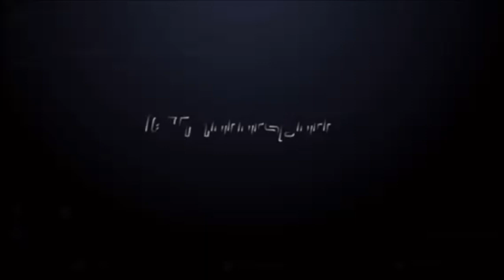MERCEDES CLS W218 INSTALL CARBON FIBER SPOILER & DIFFUSER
Set Include :
• Spoiler Carbon Fiber
• Front Lip Carbon Fiber